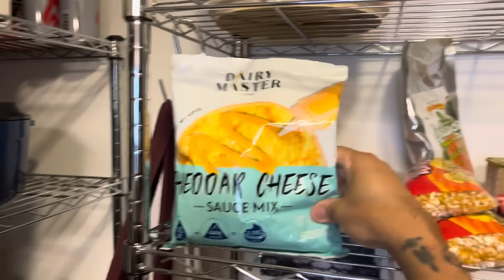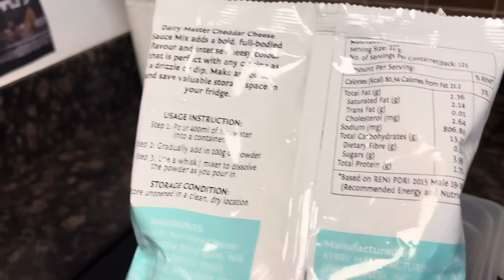Longsilog w/ cheesy mushroom eggs & brown rice for breakfast!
Used Dairy Masters because it’s a great product that’s both practical, delicious and something that business owners can definitely use. It’s also easy to store and in powder form so its shelf life is pretty long.